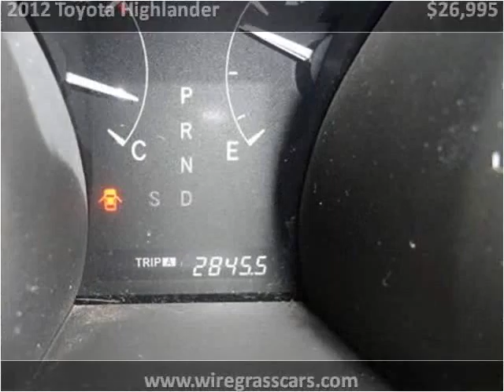2012 Toyota Highlander Used Cars Ozark AL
This 2012 Toyota Highlander is available from Moates Auto Xchange.